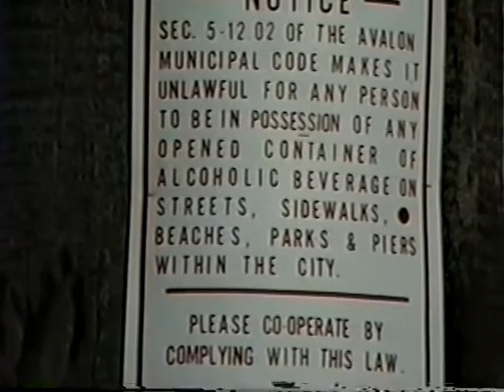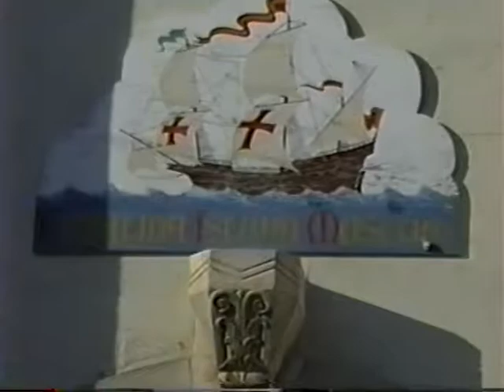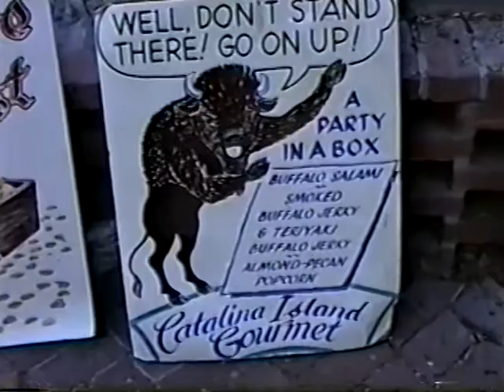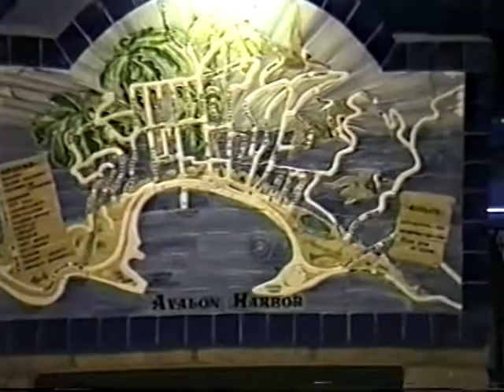1991-01 - Los Angeles Trip - 13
Los Angeles Trip - January 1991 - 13